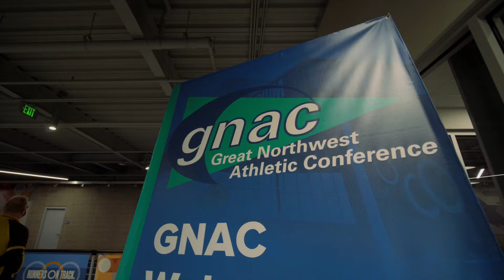2022 GNAC Indoor Track & Field Championships I Spokane, Washington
The Podium, located in Spokane, Washington hosted the 2022 Greater Northern Athletic Conference Championships (GNAC), February 21–22.